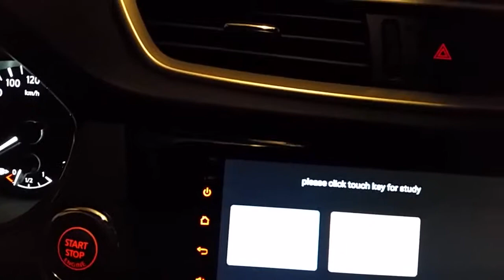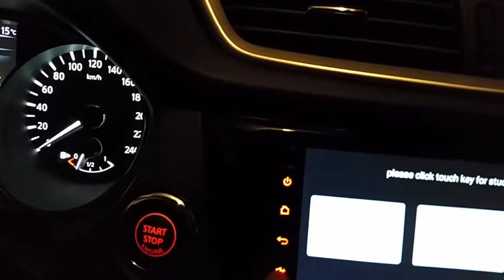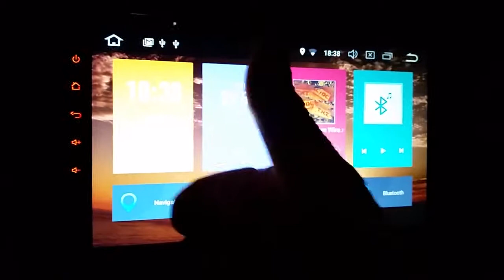Dasaita Nissan X Trail Qashqai radio set the screen 'home' button to turn on the 360 degree camera m